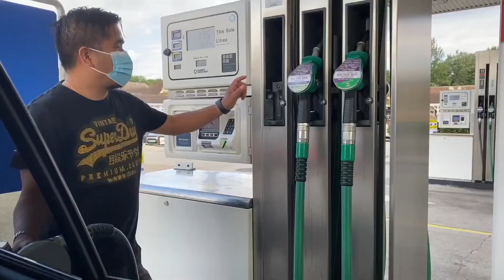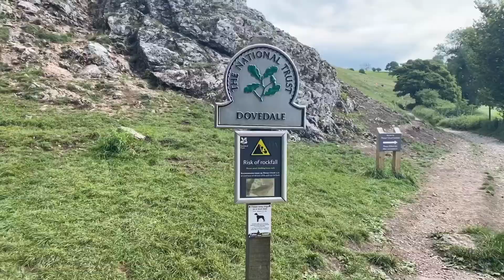Family Trip Wales - Part -1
Beautiful family trip 👍👍🤩